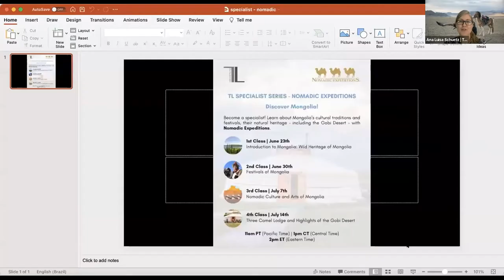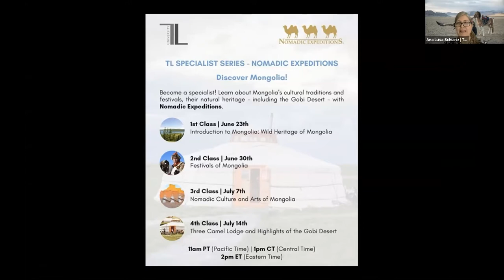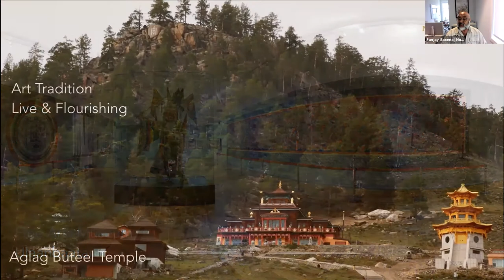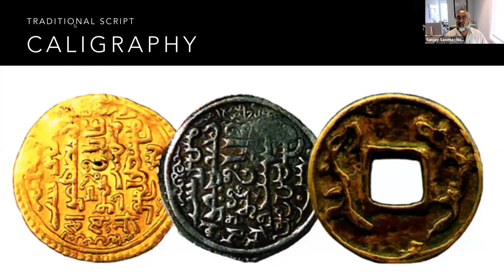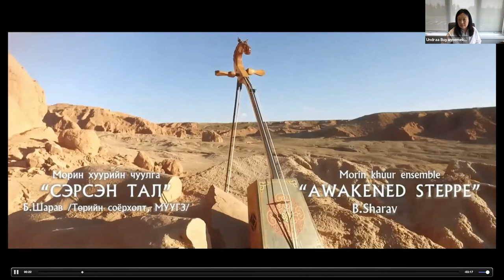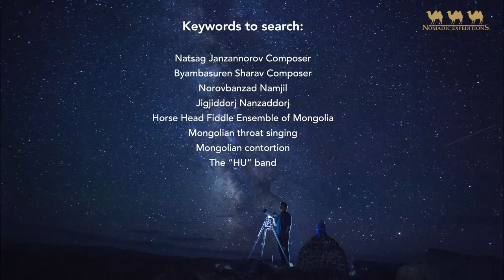Nomadic Culture and Arts of Mongolia with Nomadic Expeditions (English) | TL Portfolio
3rd Class of TL Specialist Series - Nomadic Expeditions: Nomadic Culture and Arts of Mongolia

Become a specialist! Learn about Mongolia's cultural traditions and festivals, their natural heritage - including the Gobi Desert - with Nomadic Expeditions